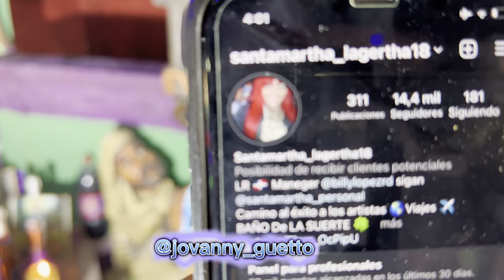LA MADRE GERTHA PUNTO,BAÑOS Y DESPOJOS DIA DE CHANGO.Y ANUNCIO DE SU FIESTA.05/12/22🕯🙌🙏👑🥰